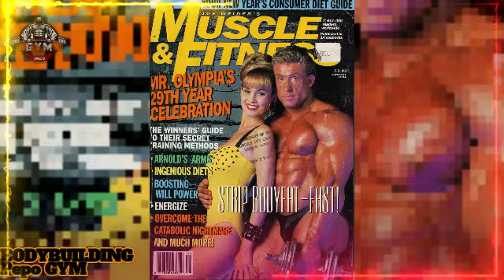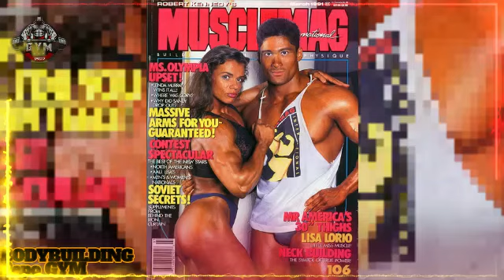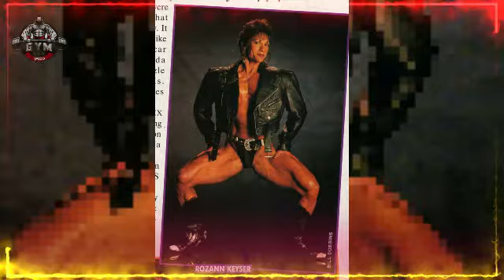Beautiful Photos Magazines of bodybuilding 80's and 90's!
Beautiful Photos

Magazines 80's & 90's